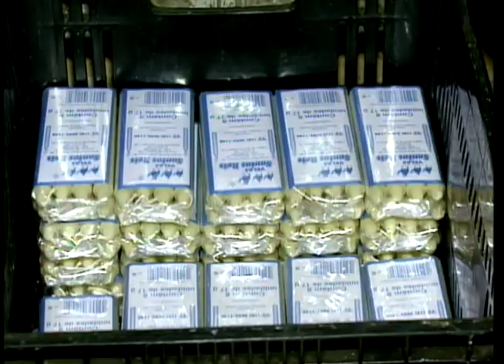Com a proximidade do Dia de Finados já aumentou a venda de velas e flores